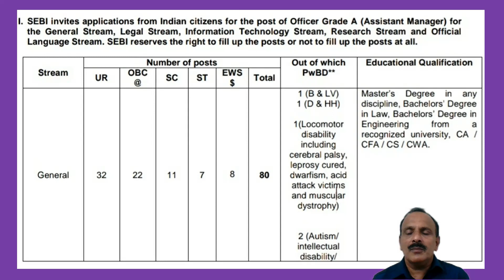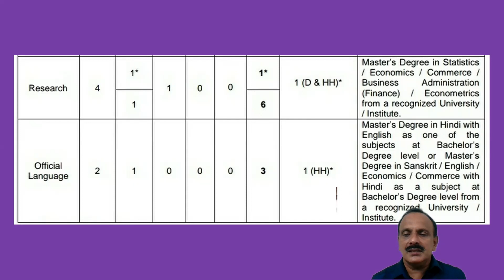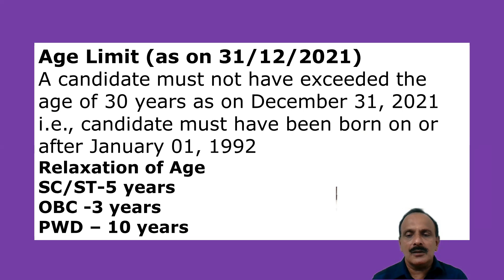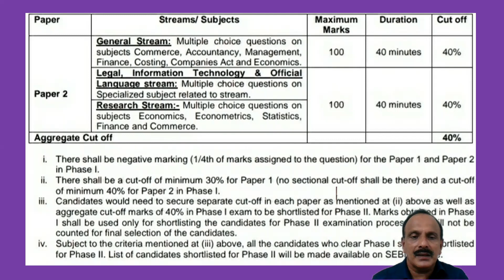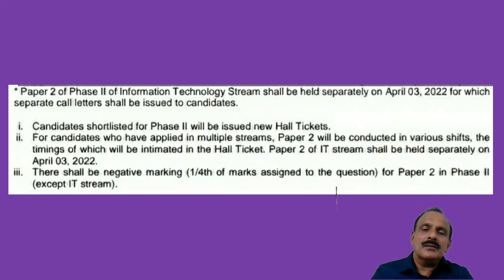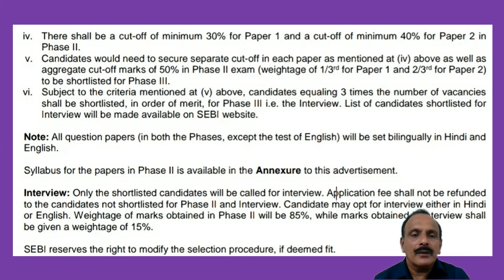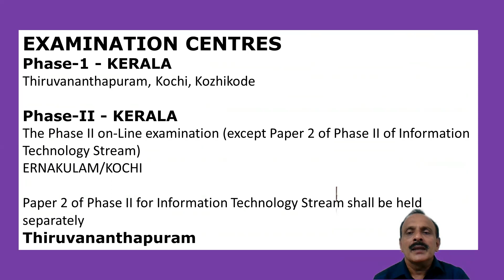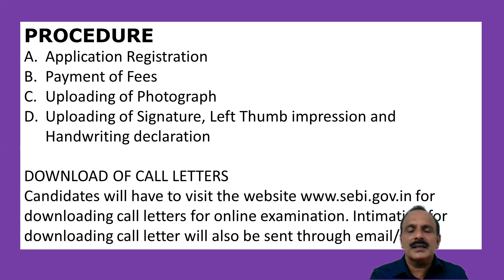SEBI Recruitment 2022 – Apply Online for 120 Officer Grade A (Assistant Manager) Vacancies in SEBI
SEBI-യിൽ ഓഫീസറാകാം - 120 ഒഴിവുകൾ
Last date : 24 January 2022